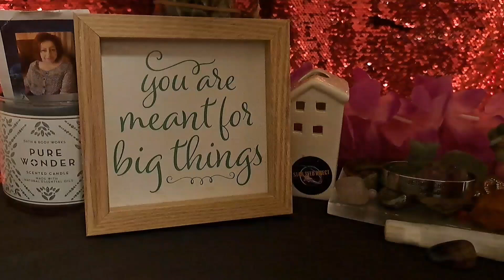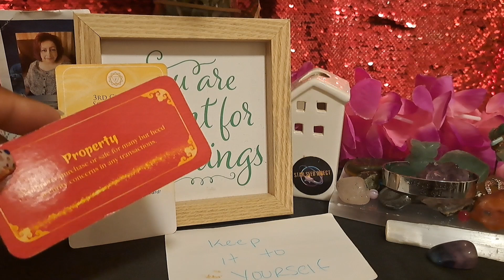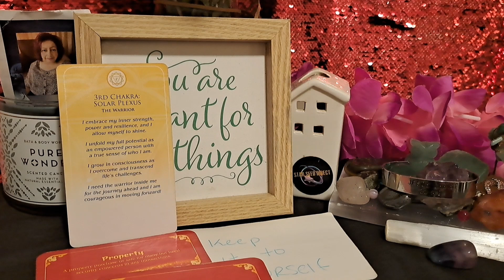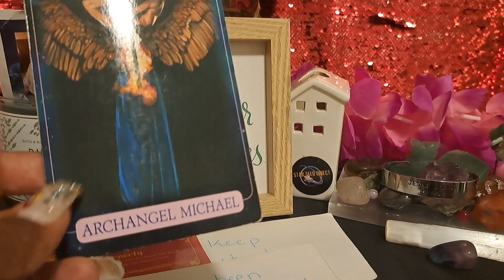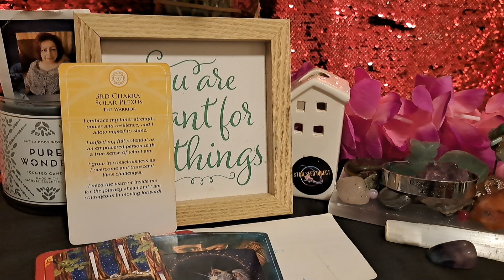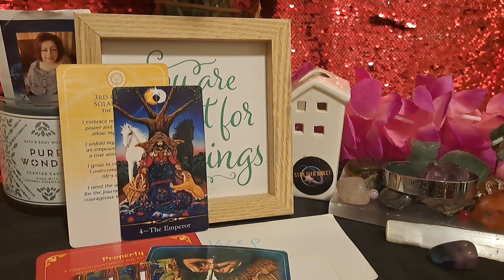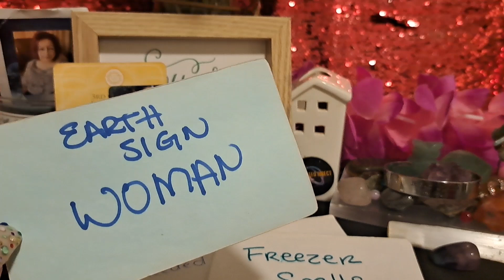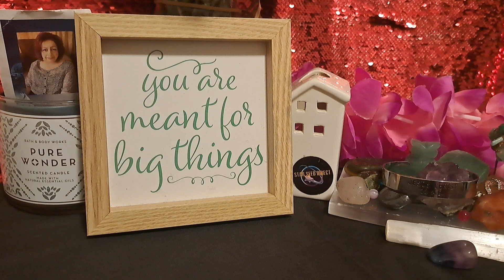CANCER JUNE '24 "A SECRET NOT SO SECRET ANYMORE"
Check out everything Divine (Music, Art, and Merch)

Deposit ANY amount to receive 20 to 40 FREE fractional shares INSTANTLY ✨️